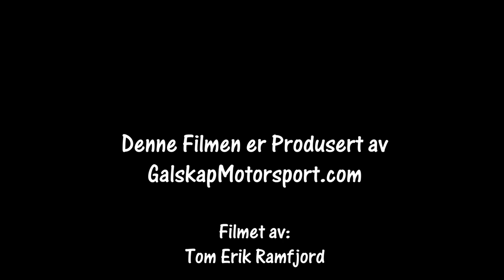Bilcross Roppecrossen 11.07.2020